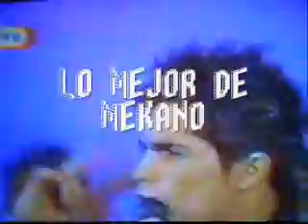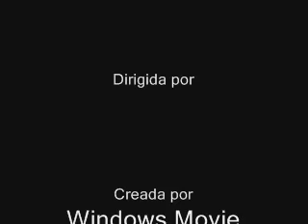Dame Mas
Lo mejor